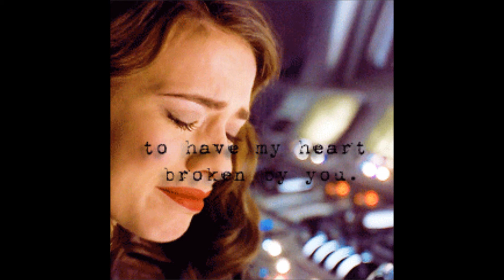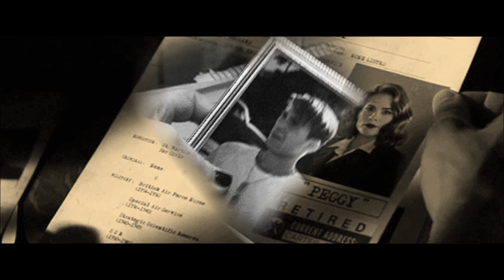steve and peggy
steve rogers y  Peggy carter
un corto romance, un triste final, un bonito amor